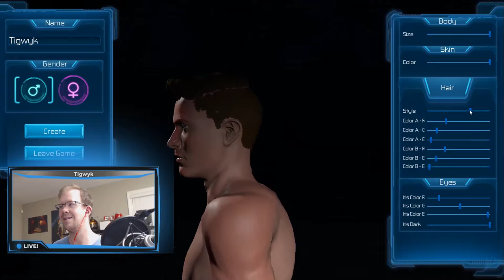Let's Play Fragmented - Episode 1 - It's officially official!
Join me, Tigwyk, as I reveal Fragmented, the new spin-off game from Above & Beyond Technologies! With "The Repopulation" set in the distant future, "Fragmented" has you crash-landing on the yet to be populated planet Rhyldan where you'll have to explore, build, fight, harvest, swim, drive, shoot and explode to survive!